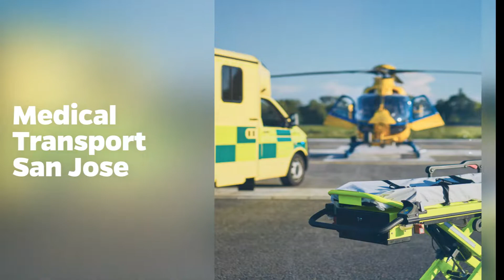Medical Transport San Jose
MedicalTransportSanJose.com

Good Samaritan Hospital San Jose
El Camino Hospital Mountain View
Stanford Health Care
O'Connor Hospital Emergency Room
Santa Clara Valley Medical Center
St. Louise Regional Hospital
Sequoia Hospital
Rehabilitation Center at El Camino Hospital Los Gatos
Washington Hospital
UCSF Medical Center
Mills-Peninsula Medical Center
Community Hospital of the Monterey Peninsula
Hazel Hawkins Memorial Hospital
California Pacific Medical Center-Pacific Campus Hospital
Fremont Hospital